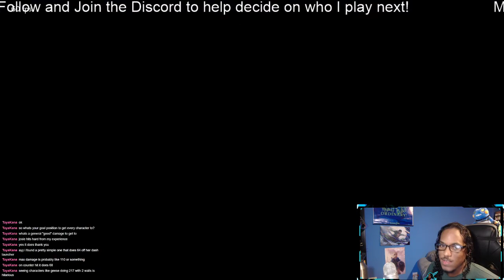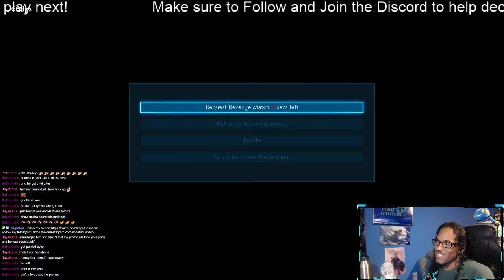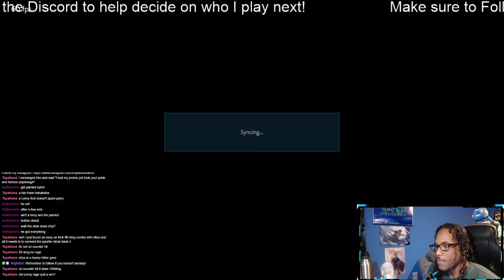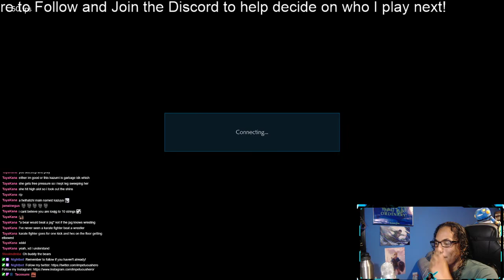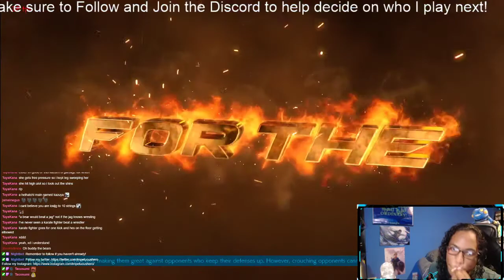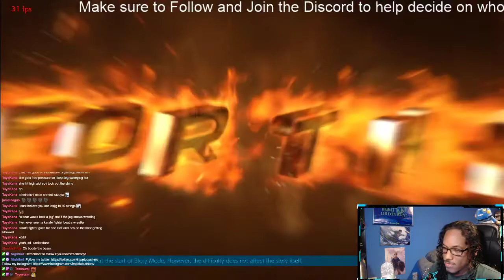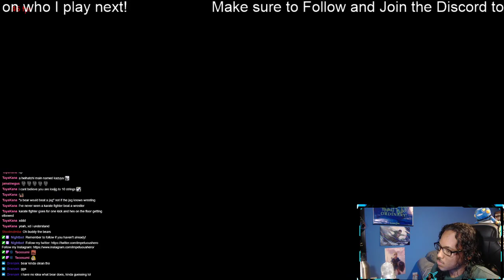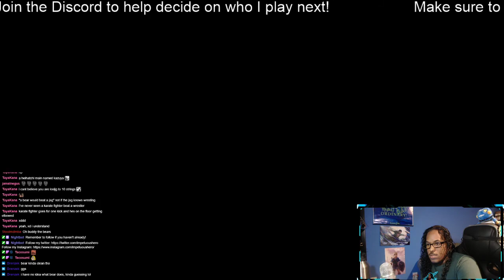Twitch Vods | Blue Gummy Bear